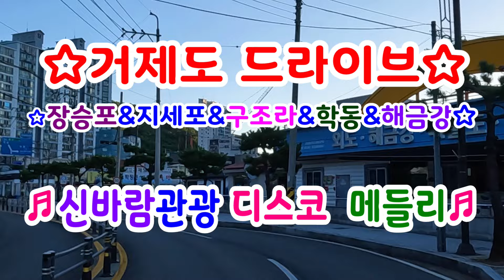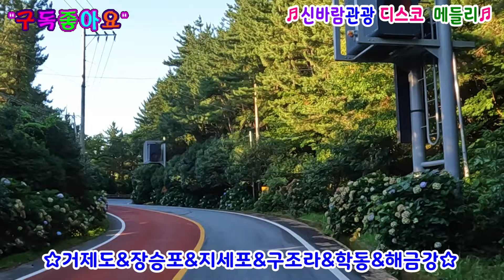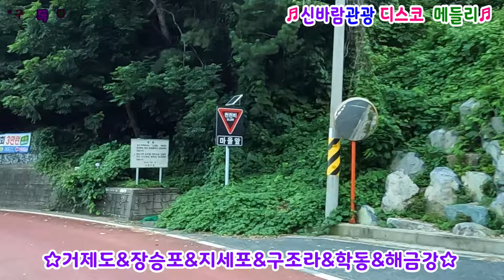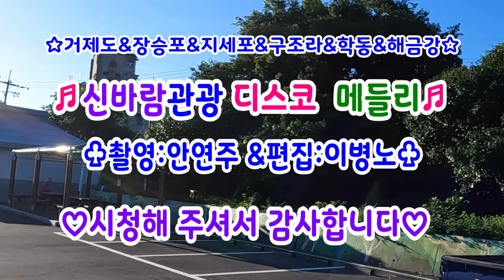거제도 드라이브 장승포 지세포 구조라 학동 해금강 신바람관광디스코메들리 고속도로관광메들리 쇼츠 신나는관광버스메들리 뽕짝디스코메들리 갈매기오부리디스코메들리 신나는관광메들리